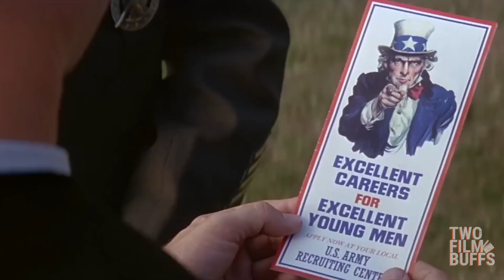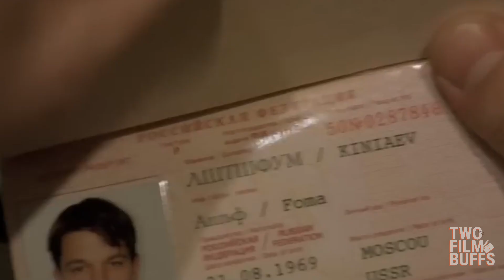Famous Actors Who Turned Down Major Movie Roles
Ever wonder which famous actors turned down iconic movie roles? In this video, Two Film Buffs dive into the surprising stories of actors who passed on legendary roles in blockbuster films. From rejecting superhero roles to saying no to roles that went on to win Oscars, discover the shocking reasons behind these decisions. Find out why stars like (mention actors from the video) said “no” to some of the biggest opportunities in Hollywood history.